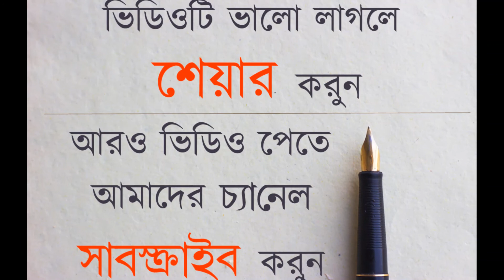আমি নারী ​।। স্বরচিত রচনাপাঠ প্রতিযোগিতা - নববর্ষ ১৪২৮ ।। হেডফোন ব্যবহার করুন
এই ভিডিওটি সববাংলায় আয়োজিত স্বরচিত রচনাপাঠ প্রতিযোগিতার ইভেন্ট "নববর্ষ ১৪২৮" -এর একটি।  এই ধরণের ইভেন্টে অংশ নিতে চাইলে দেখতে থাকুন এখানে

ভিডিওটি সঠিকভাবে শুনতে হেডফোন ব্যবহার করুন। ভালো লাগলে সকলের সাথে শেয়ার করুন।